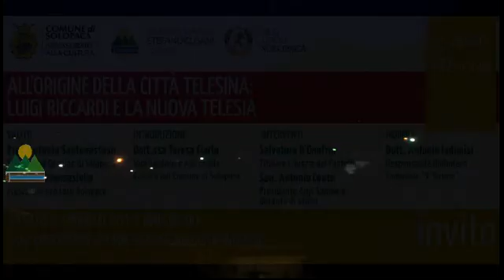1° Sabato del Villaggio 2013, biblioteca e MEG Solopaca - tema le origini della Città Telesina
scroll-text: NOTA:  questa conferenza, a differenza delle altre, non ha una propria lista video. Perché fu registrata troppo brevemente

§ Luigi Riccardi e la Nuova Telesia, libro di storia e biografico di Luigi Riccardi, scritto da Salvatore D'Onofrio e pubblicato nel 1991. Si riallaccia al tema della Città Telesina unione di comuni attualmente in corso di elaborazione da parte dei sindaci di Solopaca, Telese Terme, Amorosi, Castelvenere e San Salvatore Telesino.